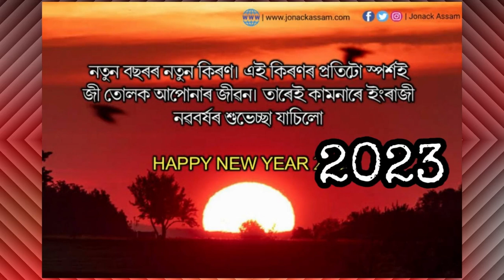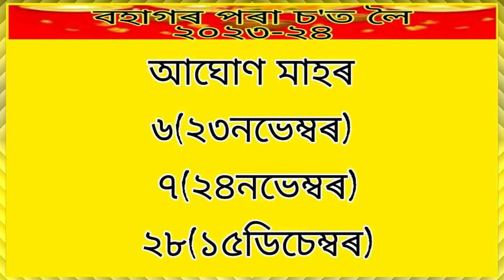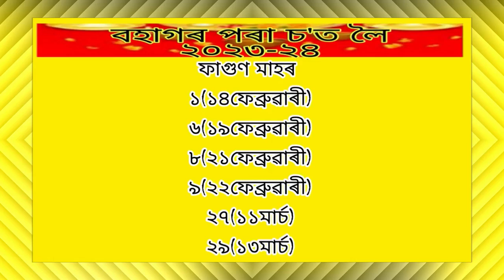গৃহপ্ৰৱেশৰ শুভ তাৰিখ আৰু মাহ !২০২৩-২৪ !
Griha pravesh date & month#Griha pravesh 2023-24#

‌Aries rashifal,
‌Taurus rashifal,
‌Gemini rashifal,
‌Cancer rashifal,
‌Leo horoscope,
‌Virgo horoscope,
‌Libra rashifal,
‌Scorpion rashifal,
‌Sagittarius rashifal,
‌Capricorn rashifal,
‌Aquarius rashifal,
‌Pisces rashifal,
‌daily rashifal videos,
‌Indian horoscopes,
‌Zodiac signs,
‌navagraha centre rashifal,
‌today rashifal,
‌ৰাশিফল,
‌আজিৰ ৰাশিফল,
‌rashifal news,
‌indian astrology,
‌indian rashifal,
‌astrological predictions,
‌aaj ka rashifal